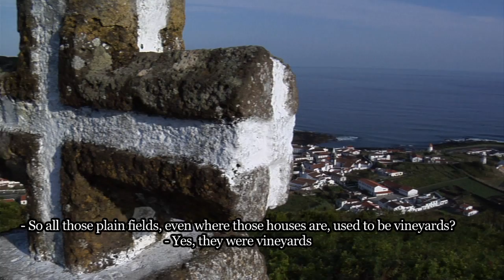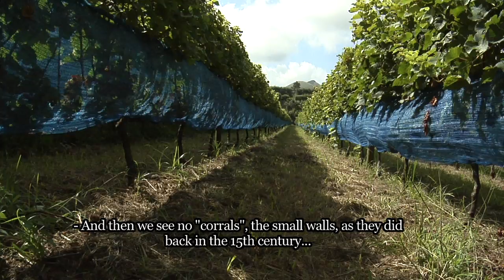Azores, From Lava To Wine | Açores, Da Lava Ao Vinho - Trailer (HD)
"AZORES, from Lava to Wine" | "Açores, da Lava ao Vinho" (Trailer)

Directing: Ken Payton
Cinematography: Nuno Sá Pessoa
Editing: Nuno Sá Pessoa